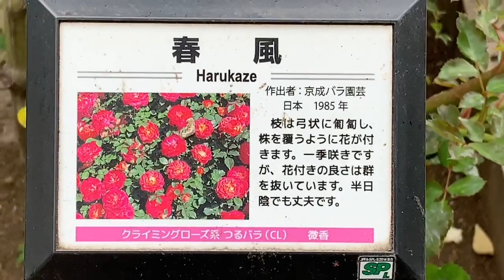2021/05/11 朝のご挨拶🅱️①森友問題検証野党合同ヒアリング②入管法改悪を許さない③心を空に